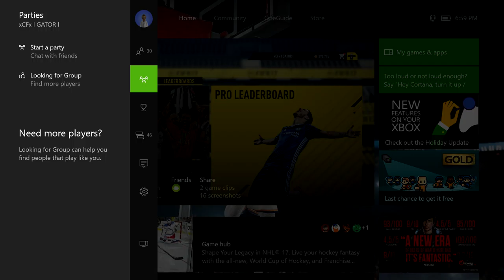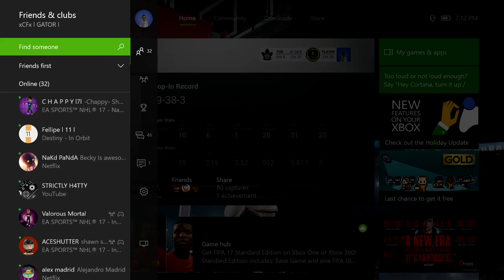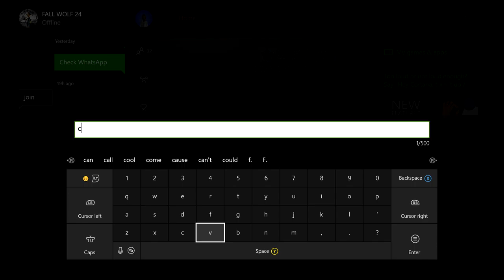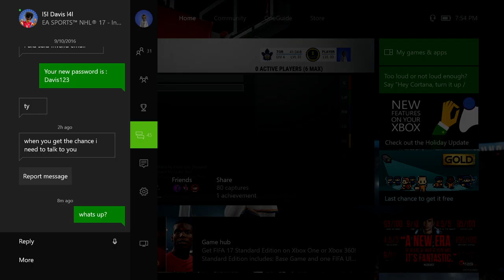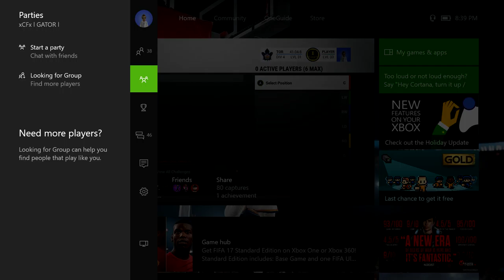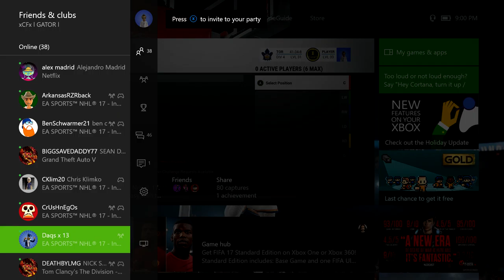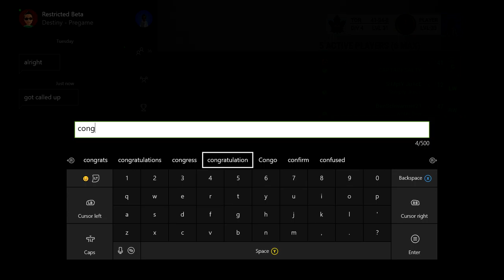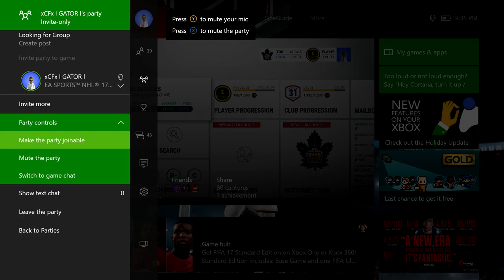X1 Marlies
Description here.